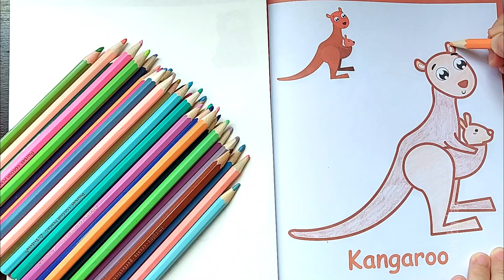Let's Fun Coloring Kangaroo